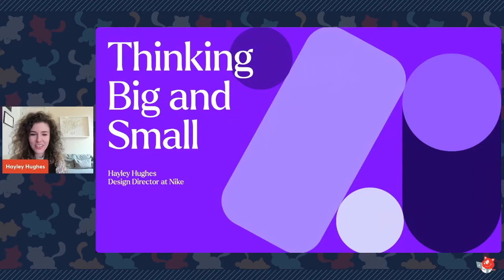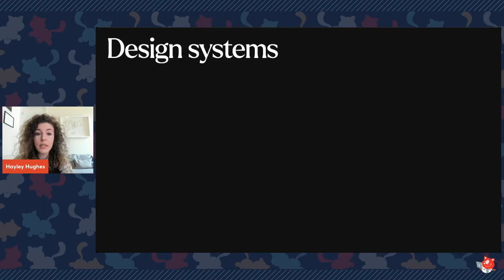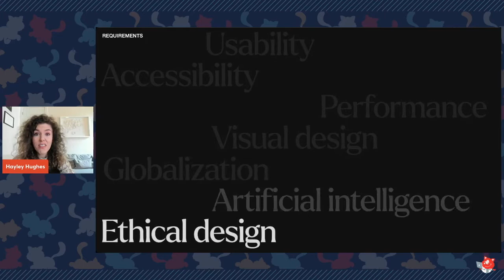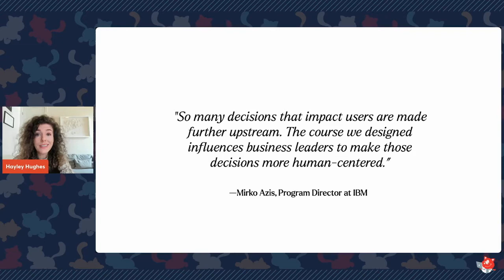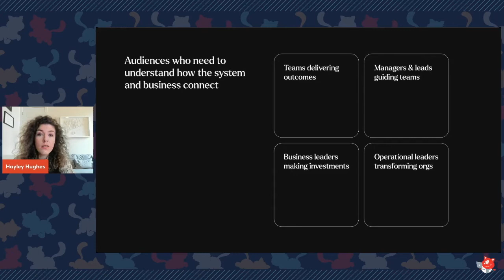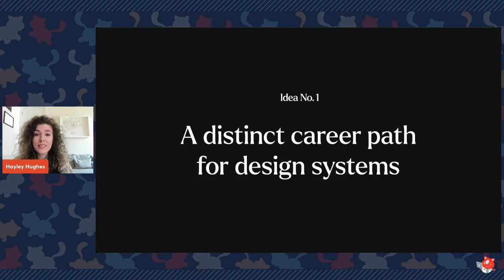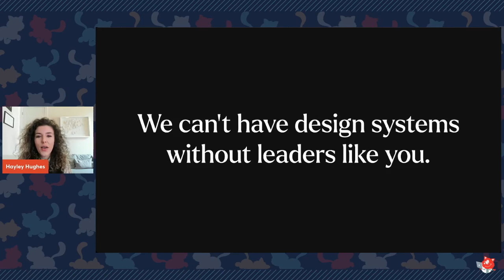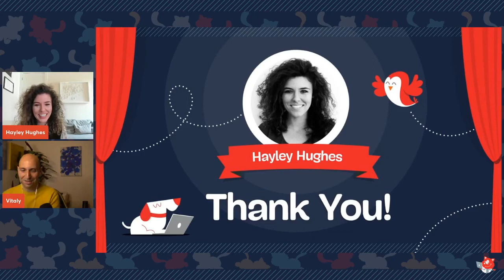Thinking Big and Small with HAYLEY HUGHES at Smashing Meets Design Systems